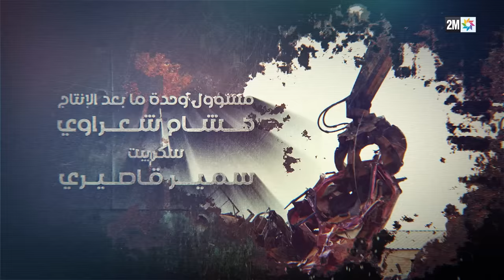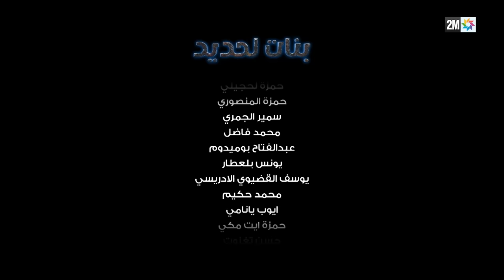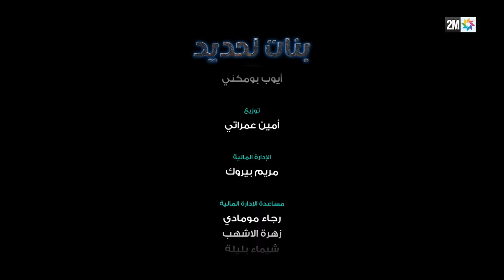برامج رمضان : بنات لحديد - الحلقة 12